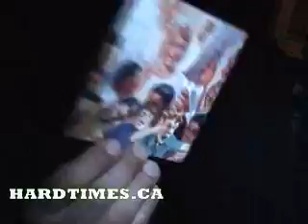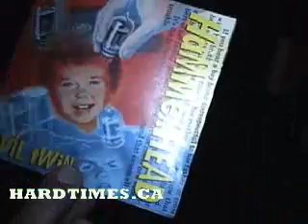Cursed interview HARDTIMES.CA